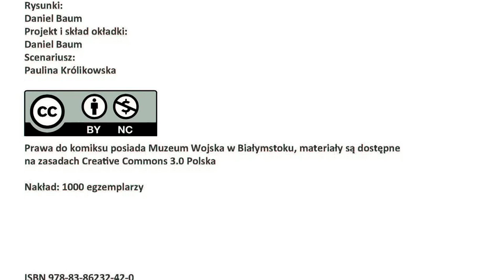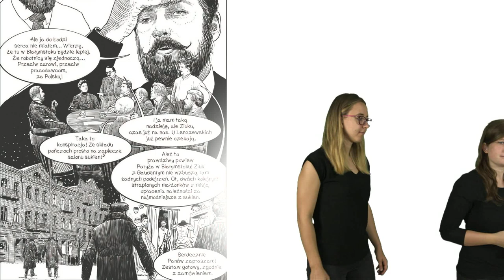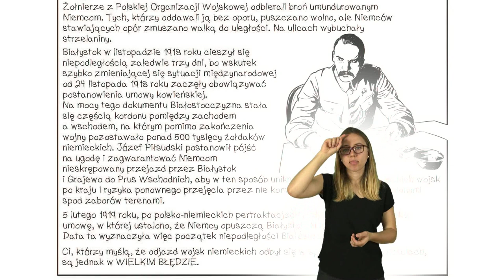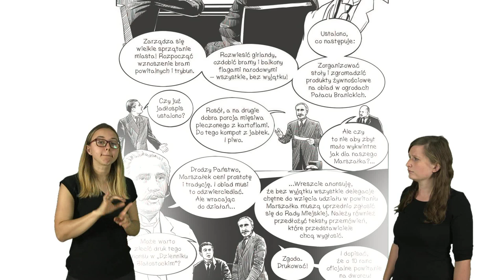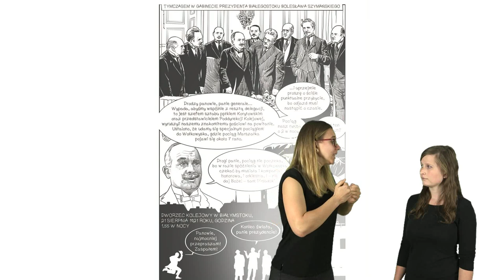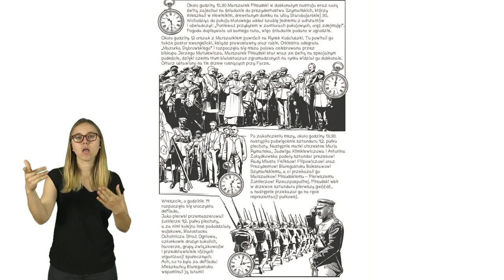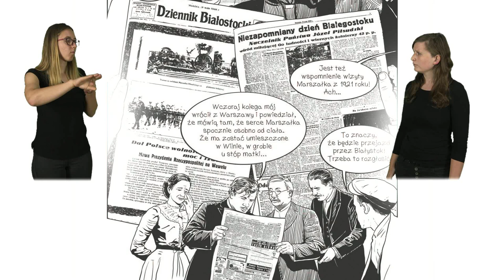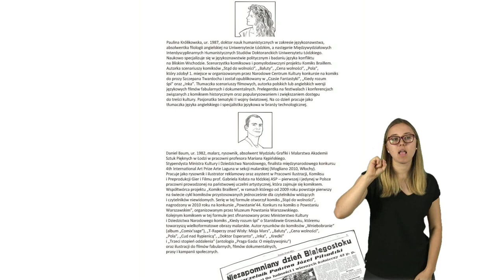Koleje Losu. Białystok Piłsudskiego - komiks z tłumaczeniem PJM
Tłumaczenie komiksu na Polski Język Migowy zostało przygotowane w ramach projektu "Historia dostępna!" dofinansowanego przez Muzeum Historii Polski w ramach programu Patriotyzm Jutra 2017

"Koleje losu. Białystok Piłsudskiego” to kolejny (po „Stanie Wojennym. 30 lat po…” [2011] i „Ince” [2016]) komiks w ofercie wydawniczej Muzeum Wojska w Białymstoku (MWB). Bohaterem najnowszej ilustrowanej opowieści jest Józef Piłsudski i jego związki z miastem Białystok. Pierwszy Honorowy Obywatel Białegostoku gościł tu często i nie tylko z oficjalnymi wizytami. Jego pobyt z dnia 21 czerwca 1921 r. stanowi jedno z najważniejszych wydarzeń w historii miasta.

Autorami komiksu są scenarzystka Paulina Królikowska i rysownik Daniel Baum. Poza Marszałkiem Piłsudskim, na planszach znaleźli się m.in. gen. Lucjan Żeligowski, Prezydent Białegostoku Bolesław Szymański, Wojewoda Stefan Popielawski. W narracji pojawiają się relacje świadków i wspomnienia bohaterów.

Wydanie komiksu jest działaniem zrealizowanym w ramach Roku Józefa Piłsudskiego w Białymstoku.